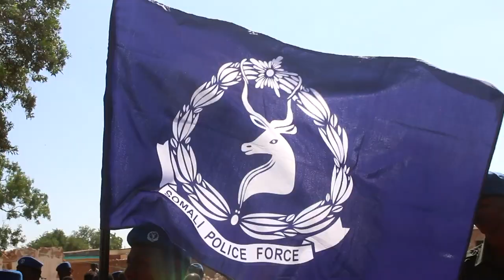Ciidanka Daraawiishta Galmudug